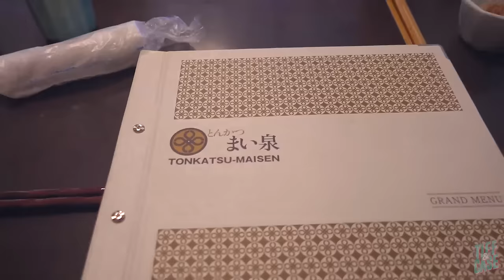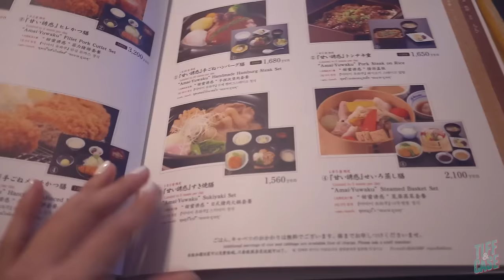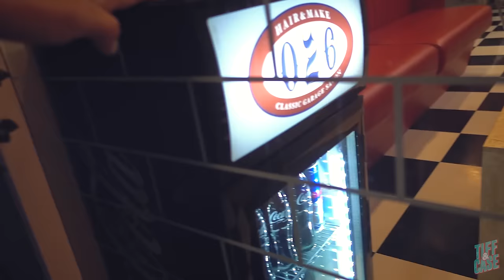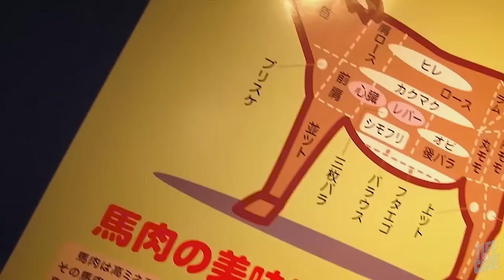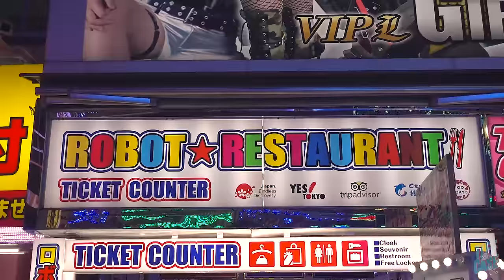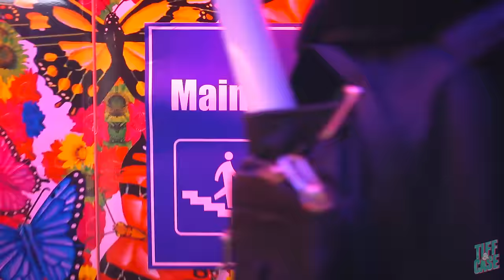Eating Horse Meat?!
Instrumentals by:
E.O.M.